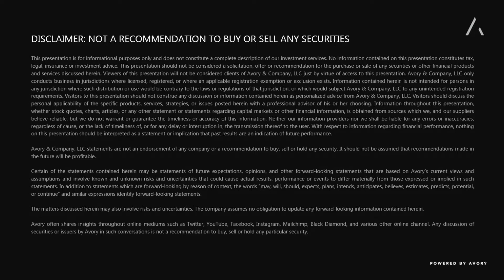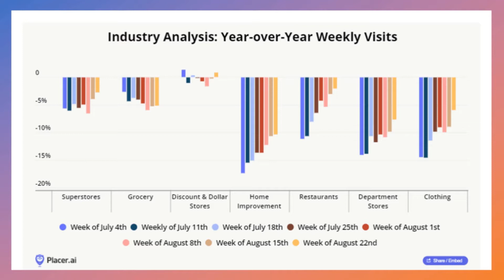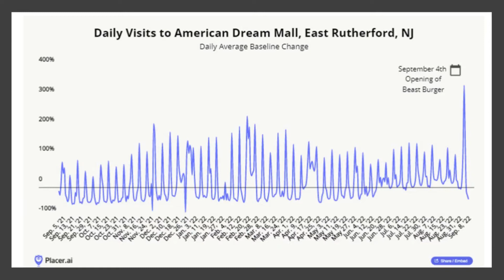Recovery in Foot Traffic? + Other Major Trends with Placerai | E42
We sat with Ethan Chernofsky from Placerai to discuss trends from analyzing foot traffic. We covered topics like new initiatives in the brick-and-mortar space for in-store advertising. We covered general trends within foot traffic, what physical fitness looks like today, and views on Kohls's.

Segments:
0:00​ Opening
1:40 Major trends in foot traffic today...
5:04 Brick and mortar advertising
09:50 Mr.Beast / Influencer influencing physical location traffic
16:00 Co-tenants (Target + Wholefoods)
17:15 View on Kohls
19:40 Off-price retail
21:50 Fitness category (Lifetime Fitness & Planet)
24:00 Placerai overview

Avory & Co. is a Registered Investment Adviser. Advisory services are only offered to clients or prospective clients where Avory & Co. and its representatives are properly licensed or exempt from licensure. Past performance is no guarantee of future returns. Investing involves risk and possible loss of principal capital. No advice may be rendered by Avory & Co. unless a client service agreement is in place.

Listeners and viewers are encouraged to seek advice from a qualified tax, legal, or investment adviser to determine whether any information presented may be suitable for their specific situation.  Past performance is not indicative of future performance.

Third-party rankings and recognitions are no guarantee of future investment success and do not ensure that a client or prospective client will experience a higher level of performance or results. These ratings should not be construed as an endorsement of the advisor by any client nor are they representative of any one client's evaluation.

Please reach out to Houston Hess our head of Compliance and Operations for any further details.